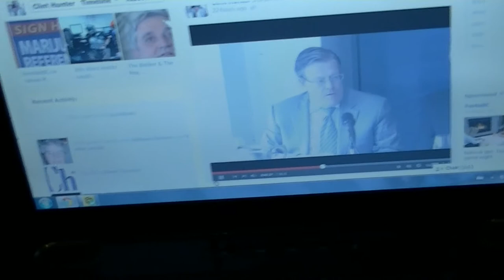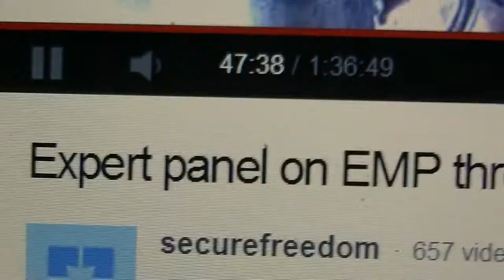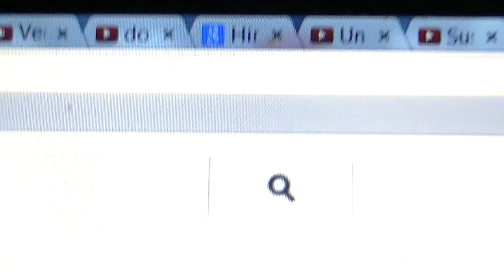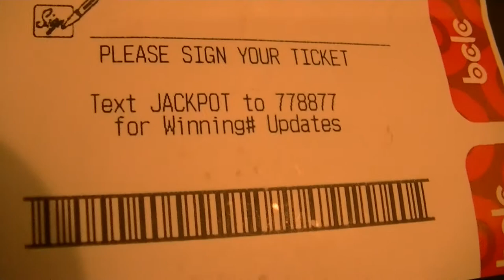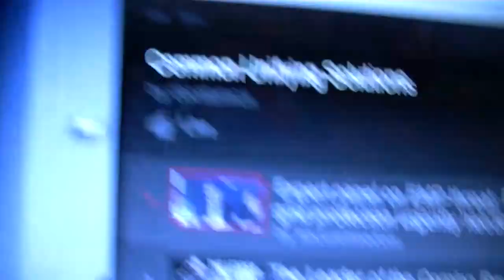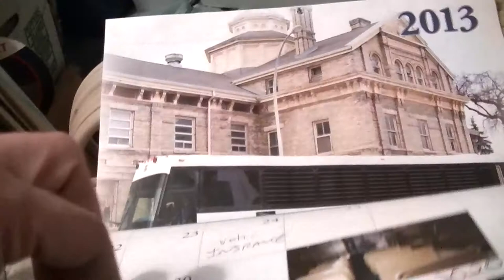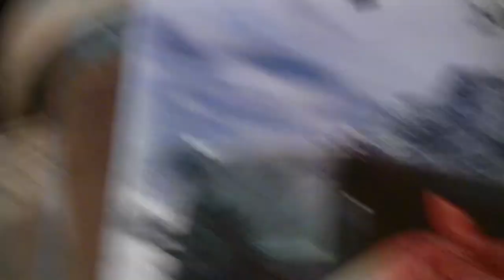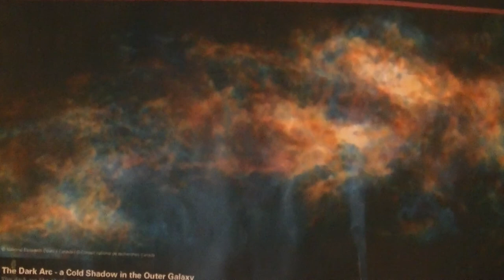EMP threats, natural & created & one of the local heavenly bodies on SKY CAST bus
EMP threats, natural & created
Featuring:
-=- A.I. deprogramming